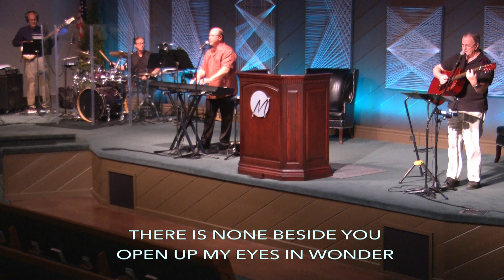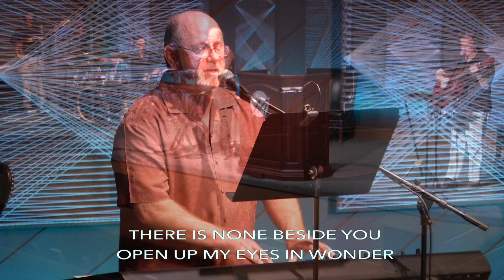Ecclesiastes 1:12-2:11 - The Sad Path of Education, Enjoyment, & Employment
Pastor Jack Abeelen teaching from Ecclesiastes in his message titled "The Sad Path of Education, Enjoyment, & Employment"

Join us Sunday AM at 8, 9:45, and 11:30 PST here at Morningstar Christian Chapel in Whittier Ca.

If today you prayed with Pastor Jack to receive the Lord we'd love to hear about it and get you started on the right foot.

Or follow pastor Jack on Growing Through Grace The radio outreach of Morningstar Christian Chapel.